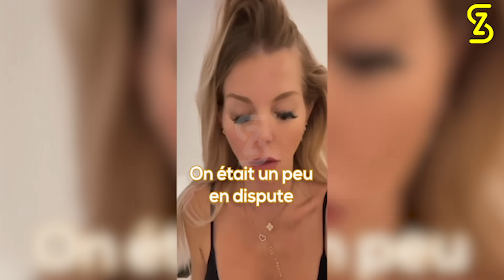STÉPHANIE explique les raisons de son froid avec JESSICA !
Jessica Thivenin et Stéphanie Durant, vedettes des Marseillais, se sont éloignées après le départ de cette dernière de l'émission. Désormais à l'affiche des Marseillais à Dubaï, elles reviennent sur les raisons de leur séparation.
📖 Mon livre - Pour Devenir qui je suis 📖